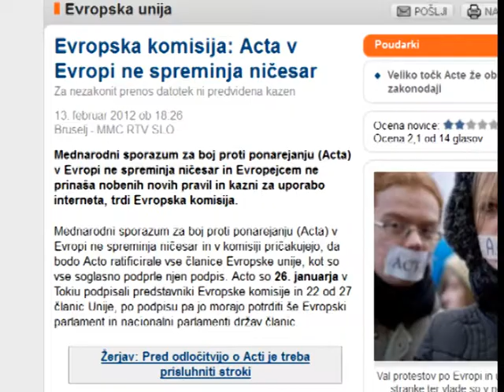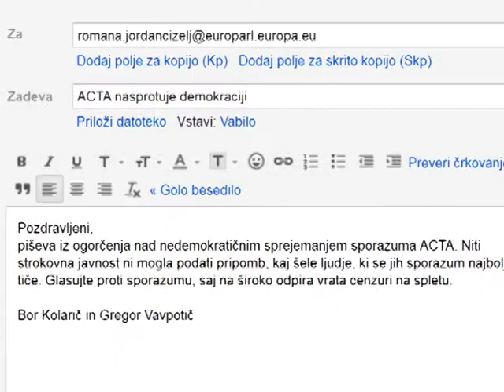Mladi Kreativci 2012 / Bor Kolarič, Gregor Vavpotič, Imelda Ogilvy: Izkoristi svobodo govora.